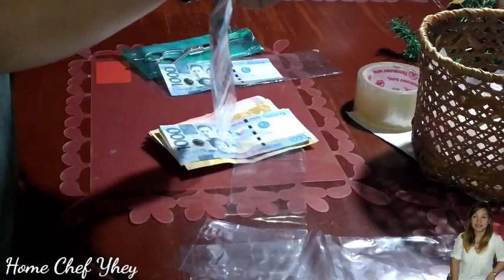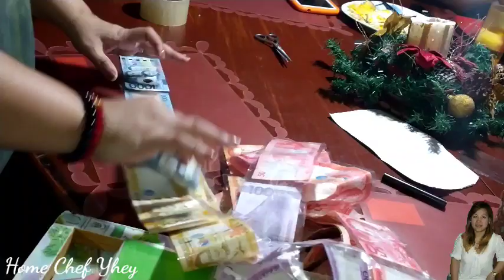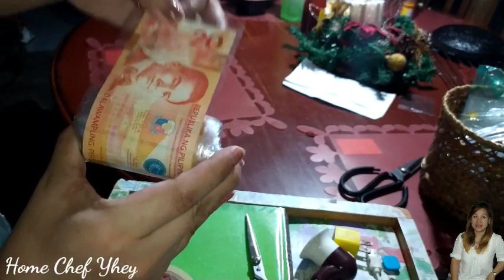MONEY CAKE WITHOUT MONEY BOX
How to make money cake without money box